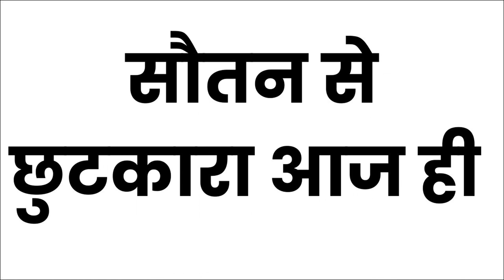यह बोलने के तुरंत बाद स्त्री का वशीकरण असर होने के बाद आएगी करने